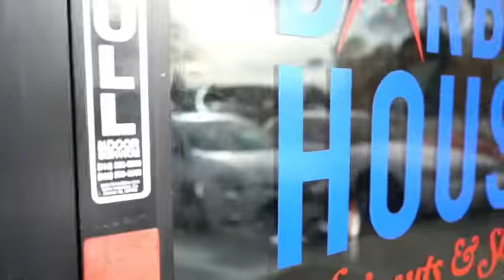Taper with part by BPDIDIT *MUST WATCH* Mozzy- Bass Rock challenge